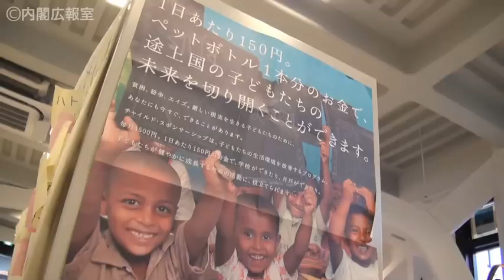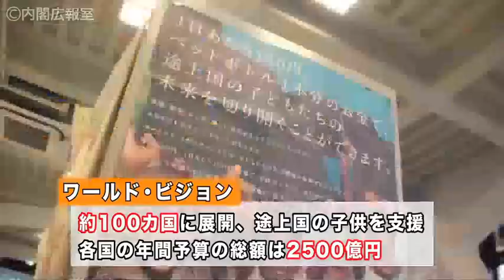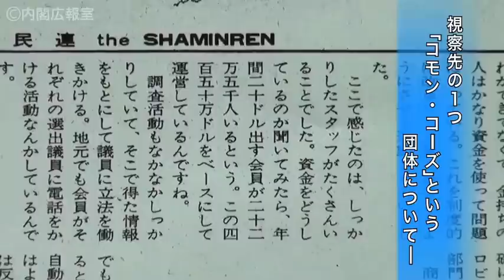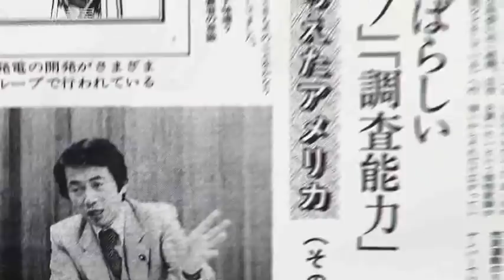第２２話【改革】NPO活動に強い後押し~「画期的な制度」成立！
市民運動と言えば、手弁当で資金難で...というイメージをお持ちではありませんか？
しかし海外に目を転じると、豊かな財源で大規模に活動する市民団体が、沢山あります。この差を縮める大きな１歩になる法改正が、実現しました。